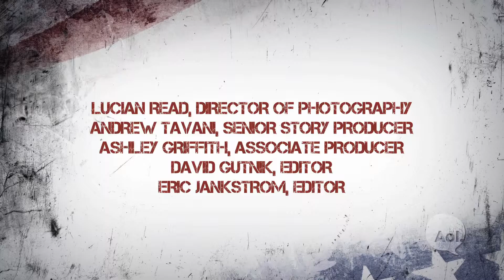Home of the Brave 5: Nick Colgin Survived 'Hell On Earth'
Best friends Nick and Jeff joined the Army together. In Afghanistan and Iraq, they'd both encounter the horrors of war. One would be seriously wounded and awarded the Bronze Star for saving a man's life. The other wouldn't make it home to see his friend again.